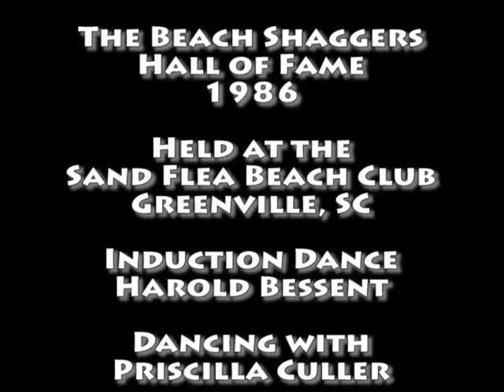1986 - Beach Shaggers Hall of Fame - Induction Dance Harold Bessent with Priscilla Culler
This video includes the dance performed Harold Bessent after his induction into the Beach Shaggers Hall of Fame in 1986.  He is dancing with Priscilla Culler who was inducted as an honorary member in 1987. Read his Beach Shaggers Hall of Fame biography here:

The Beach Shaggers Hall of Fame was originated by Rick Hubbard during 1983 when he got together with Harry Driver and others with his idea to recognize those original and noteworthy shaggers from Ocean Drive.  Rick was also the owner of the Sand Flea Beach Club where these early events were held.    Lots of great shagging from those who were there in the beginning...